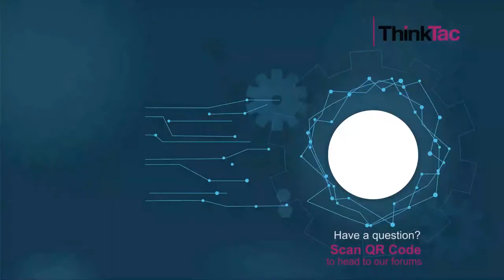Distilasi DIY Fatrul Net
Turn on the chimes too so you don't miss the next video